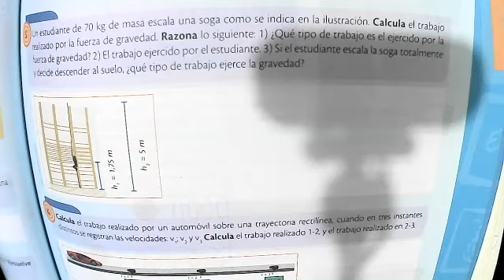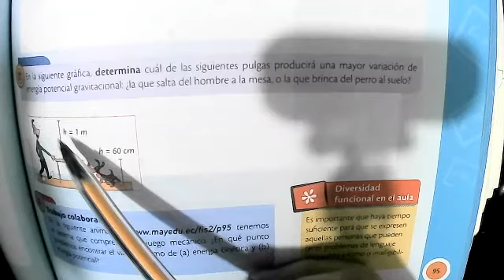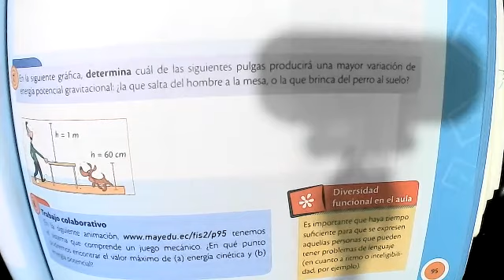2BGU A FISICA JAVIER 16DIC2021